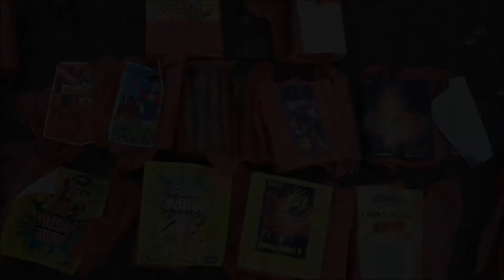Großer Böller Vergleich 2016/2017 // Welcher D Böller ist am besten? - PyRo HD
▬▬▬▬▬▬▬▬▬▬ஜ۩۞۩ஜ▬▬▬▬▬▬▬▬▬
Was es doch für Unterschiede gibt...

▬▬▬▬▬▬▬▬▬▬ஜ۩۞۩ஜ▬▬▬▬▬▬▬▬▬